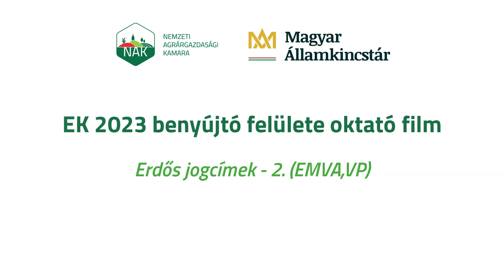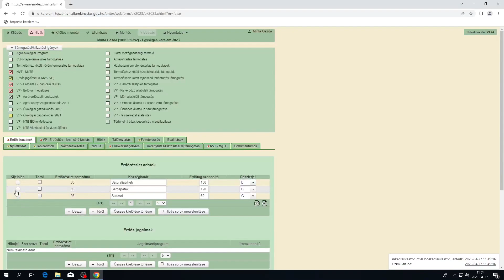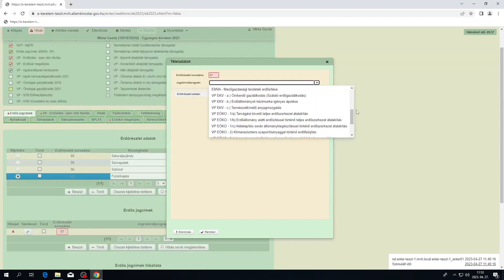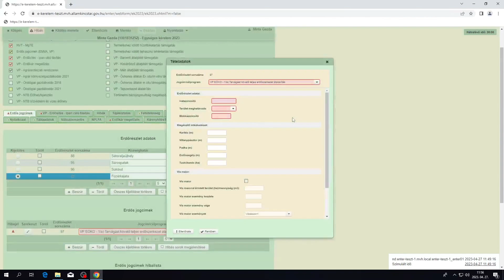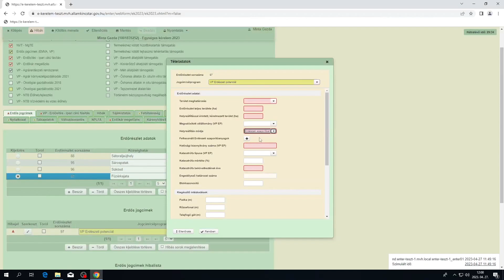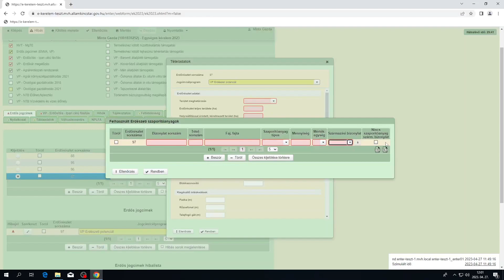EK2023 – 12. Erdős jogcímek 2. (EMVA,VP)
Egységes Kérelem 2023 benyújtófelület oktatófilm sorozat – 12. rész
Tartalom: Natura erdő, VP Erdészeti potenciál helyreállítás, VP EKV, EMVA- EKV, VP EÖKO